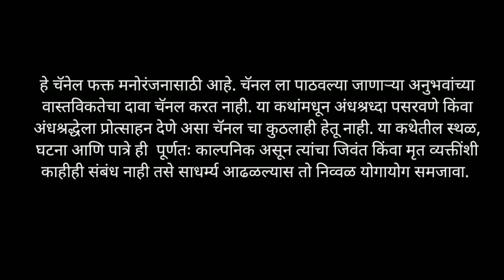३ चित्तथरारक अनुभव - Marathi Bhaykatha - 238 | Horror Experiences in Marathi | T.K.Storyteller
३ चित्तथरारक अनुभव - मराठी भयकथा
भयकथा क्रमांक - २३८

3 Spine Chilling Experiences - Marathi Horror Story
Horror Story No - 238